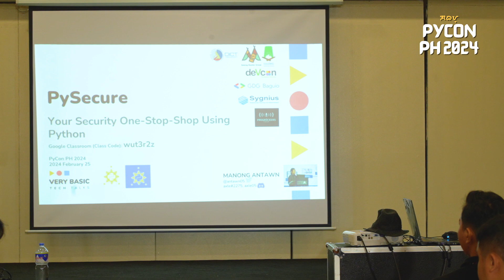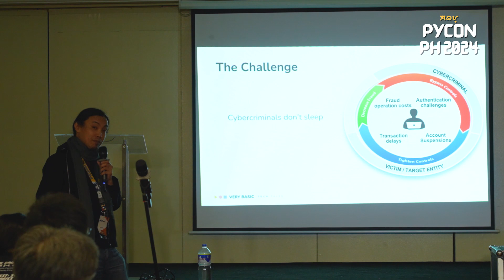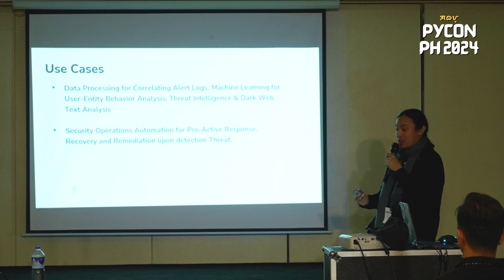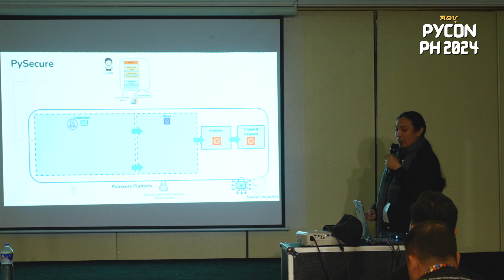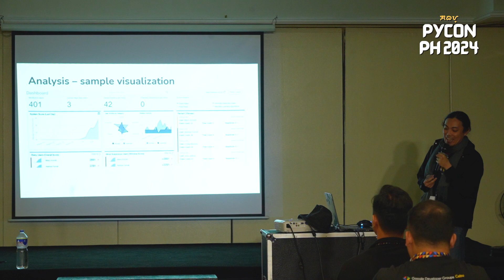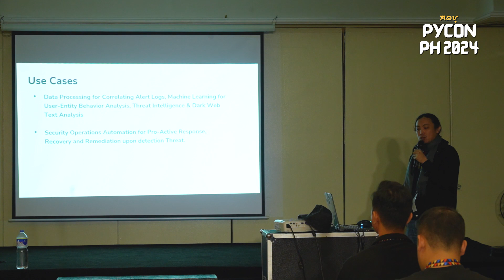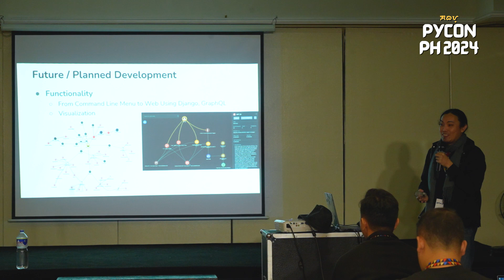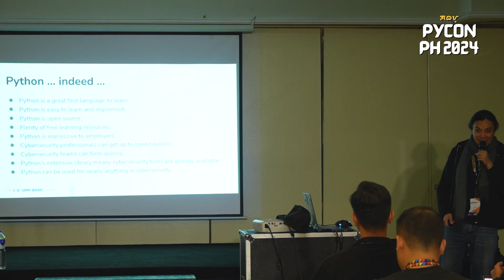PyCon Philippines 2024 - PySecure: Your Security One Stop Shop using Python by Anton Raphael Orpilla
We invite you to join us in celebrating PyCon Philippines 2024 - where "Gabay" (guide) steers our collective journey of growth and relentless improvement.

About the Speaker:
Anton Raphael Orpilla is an ICT Practitioner for 15+ years, Mentor for aspiring startups and students from different northern universities in the Philippines